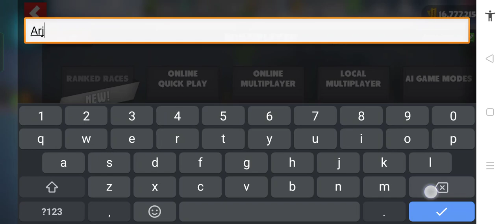rusuh di server orang